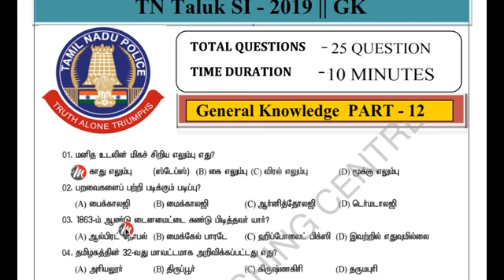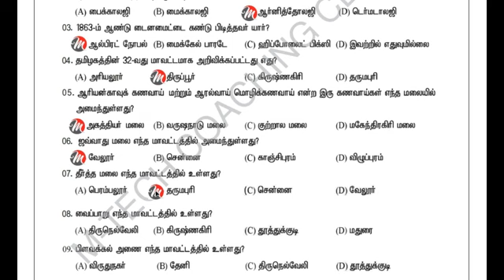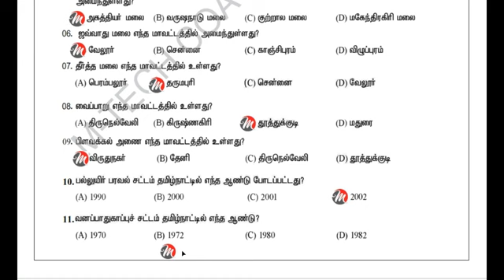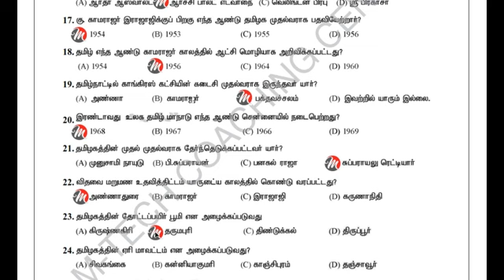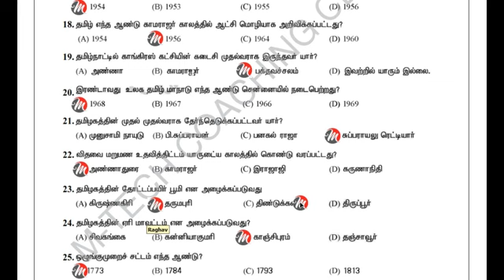TN TALUK SI EXAM - காண மிக முக்கியமான ( பொது அறிவு /GK PART -12 ) படித்து வெற்றி பெறுங்கள்